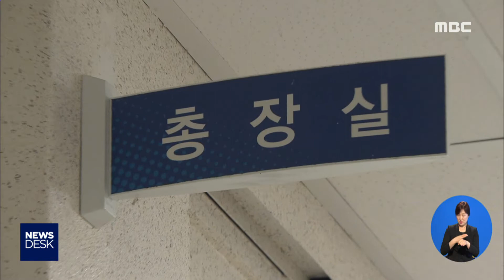'조카 채용 논란' 광양보건대 총장 직위해제 - R(190705금/뉴스데스크)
조카 채용 비리 의혹으로 몸살을 앓았던
광양보건대의 서장원 총장이 결국
취임 4개월 만에 직위 해제됐습니다.

하지만 서 총장은 이사회의 결정을
받아들일 수 없다며 반발하고 나서,
갈등이 심화할 것으로 보입니다.

           ◀ＶＣＲ▶

취임 두 달째인 지난 4월,
조카 채용 비리 의혹에 연루됐던
광양보건대 서장원 총장.

의혹이 불거진 이후
한 시민단체가 서 총장을
고용노동부에 고발했고,
총장은 법인과 끊임없이 갈등을 빚어왔습니다.

이에 교수 39명으로 구성된 교수협의회는
지난달 총장 불신임안을 의결해
성명까지 발표했습니다.

결국 교육부가 파견한 이사들로 구성된
이사회는 지난달 28일 회의를 열어
총장 징계 안건을 논의했고,
지난 1일 자로 직위 해제 처분을 내렸습니다.

[(C.G.) 이사회는 서 총장이
취임 이후 직원 신규 채용 비위를 저지르며
청렴의무를 위반했고,
직권남용과 직무 태만으로
대학의 명예를 크게 실추시켰기 때문이라고
직위 해제 사유를 설명했습니다.]

광양보건대 교수협의회는
이사회의 결정을 환영하고 나섰습니다.

           ◀ＩＮＴ▶
*황정하 교수 / 광양보건대 교수협의회 회장*
"저를 포함한 교수 협의회 교수님들은 이사회의 의견을 존중하고 지지하는 입장입니다. 하루 빨리 대학을 정상화시킬 수 있도록 최선의 노력을 다하겠습니다."

하지만 또 다른 일부 교수들은
취임한 지 넉달밖에 안 된 총장을
직위 해제하려는 건 지나친 처사라며

           ◀ＩＮＴ▶
*선춘자 교수 / 광양보건대 간호학과 학과장*
"이사회에서 교원의 직위 해제를 내릴 수 있는 재량권을 넘어서는 일종의 총장 괴롭히기 형태나, 학사 운영을 정상적으로 운영을 하게끔 도와줘야 하는 이사회 파견의 목적에 많이 벗어난 일이라고 생각합니다."

이사회는 조만간 직원징계위원회를 열어
서장원 총장의 거취를 결정할 예정입니다.

(S/U) 하지만 서 총장은
이사회의 결정을 받아들일 수 없다며
직위 보전 가처분 신청을 할 것으로 알려져
양측의 공방은 더욱 거세질 전망입니다.

           ◀ＥＮＤ▶